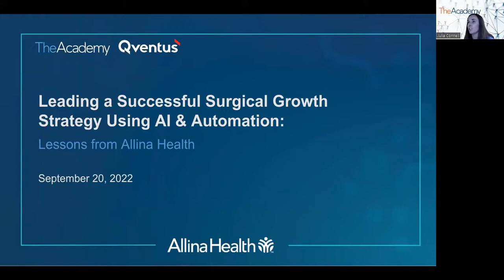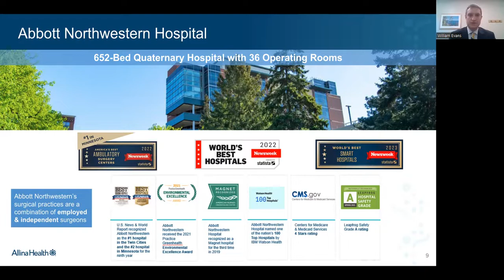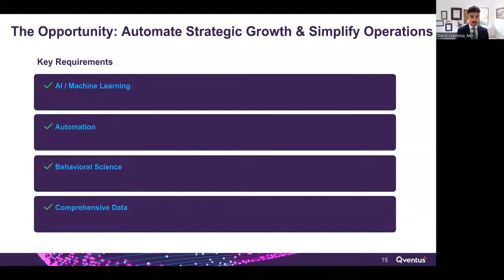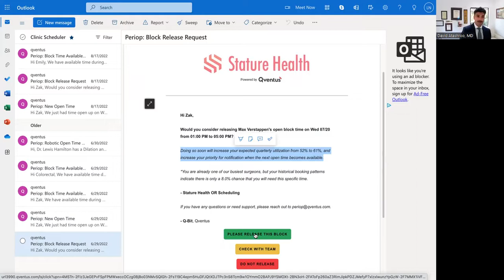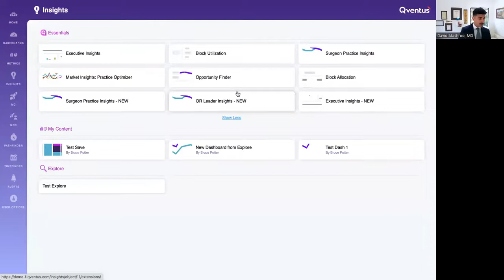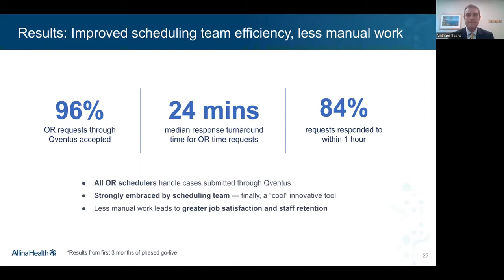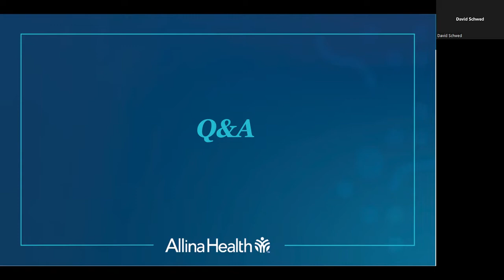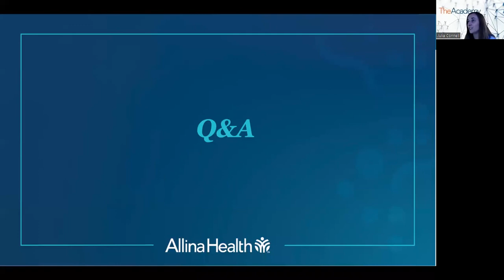Leading a Successful Surgical Growth Strategy Using AI & Automation: Lessons from Allina Health